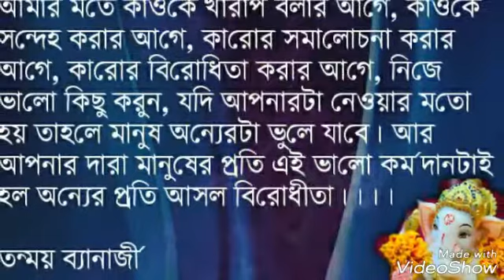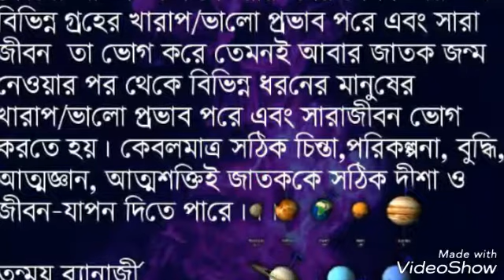The Best Astrologer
learn astrology